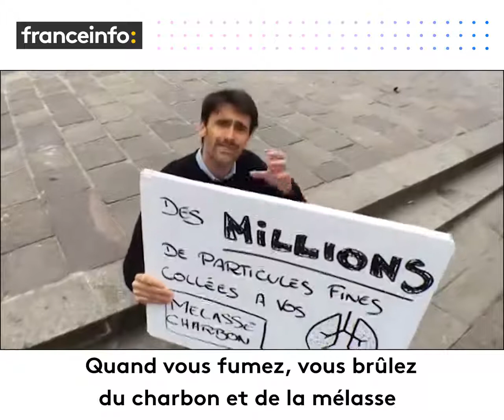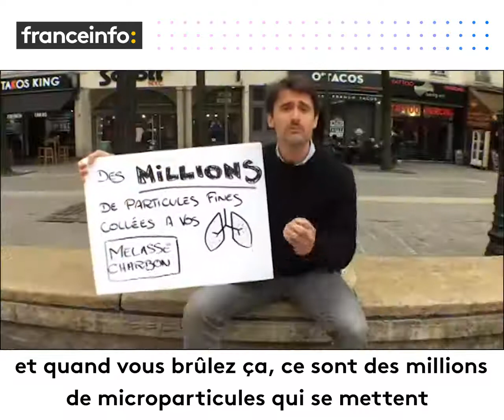1 h de Chicha = 40 clopes !